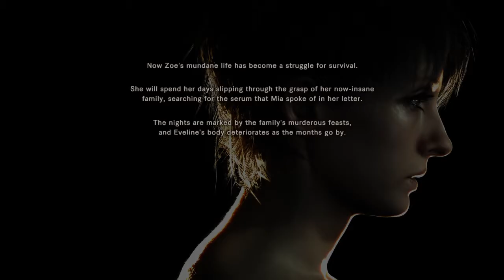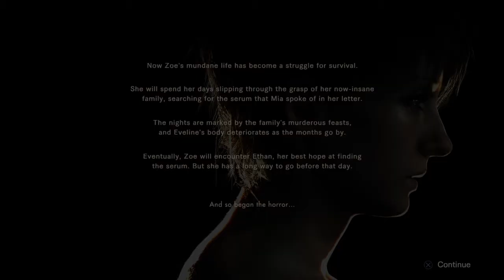RESIDENT EVIL BIOHAZARD BANNED FOOTAGE 2 DAUGHTERS WALKTHROUGH BAKERS FAMILY HORROR BEGINS 2/15/2017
resident evil 7 biohazard banned footage volume 2 daughters walkthrough bakers family horror begins little girl scary scared scare ps4 playstation 4 collectors edition collector's